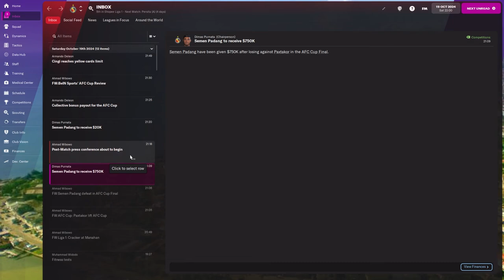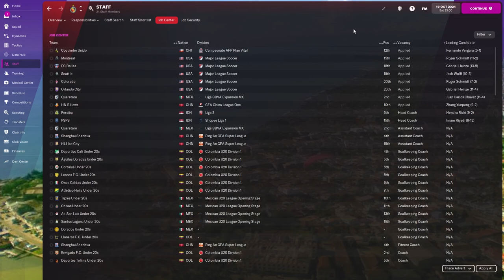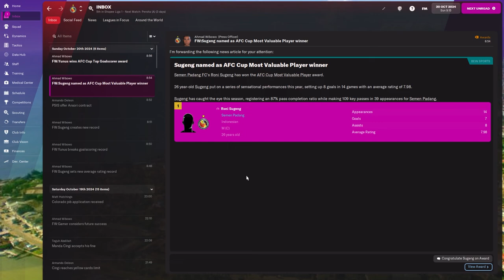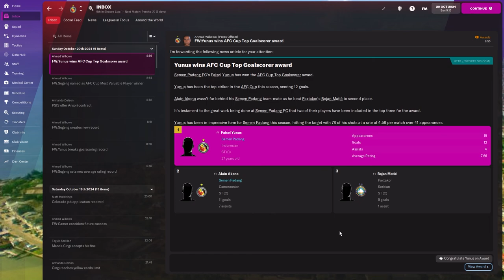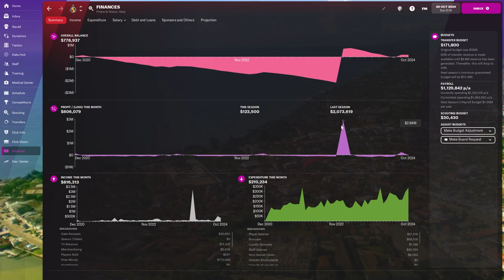FM22 Journeyman - Ep 25 - Asian Cup Final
Football Manager 2022 is the ultimate football/soccer management sim.  With ultra detail the replay-ability is huge and the seasons flow by.  In this series, I take a trip around the world as a Journeyman manager, always looking to improve my own capabilities and stock.